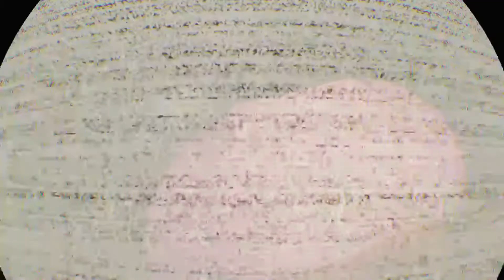Fnaf VR - Funniest Moments Episode 3 - Spooky scary (endo)Skeletons